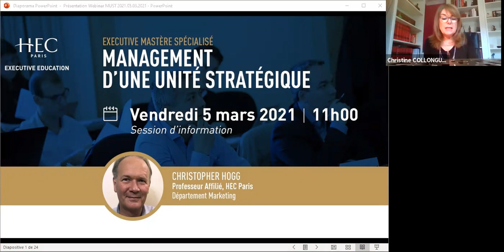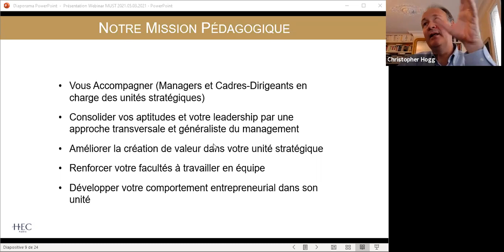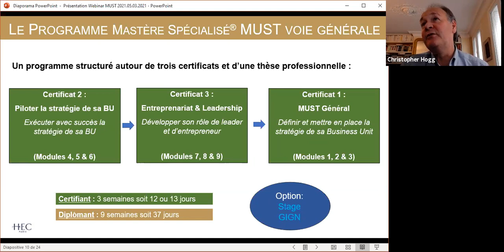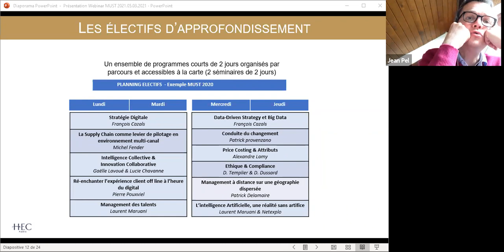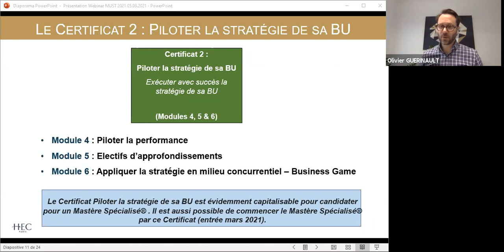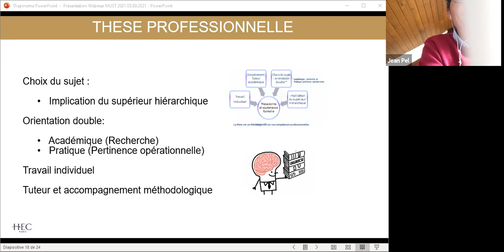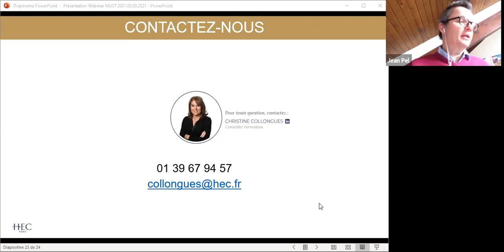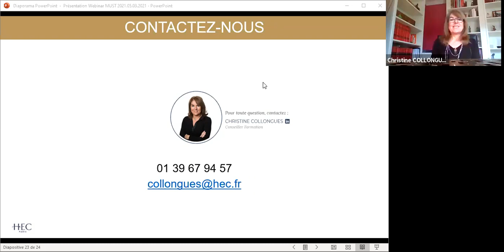Executive Mastère Spécialisé : Management d'une Unité Stratégique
Cette session, animée par le directeur académique du Mastère, Christopher Hogg, vous permettra de découvrir les bénéfices de cette formation diplômante qui permet à nos participants de renforcer leur leadership et leur capacité entrepreneuriale ainsi que de booster leur carrière et d’accéder à des postes de direction générale.

Pour plus d'informations sur l' Executive Mastère spécialisé : Management d'une unité stratégique, consulter notre